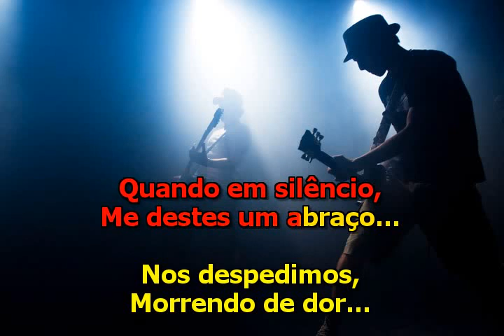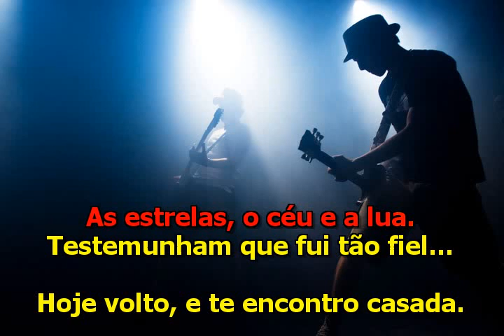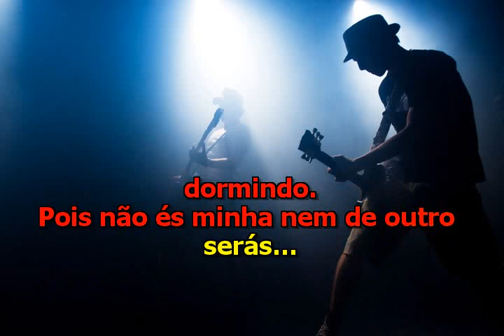Chico Rey e Paraná - A Lua É Testemunha - Karaoke